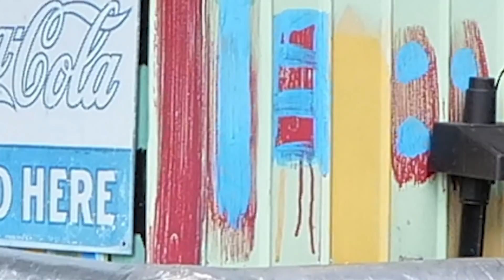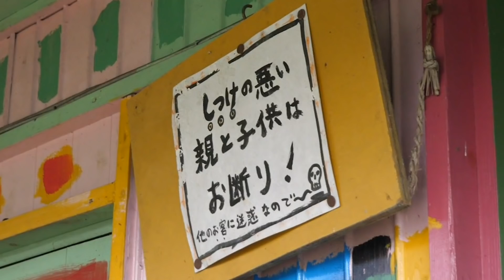ど田舎の謎店に行ったら内装も料理もヤバすぎたwww【カフェ・ミシシッピ】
高知県、本山町にある
「カフェ・ミシシッピ」という場所に行ってきました。

高知県にこんなに奇抜というか、独創的というか、、、
すごいカフェがあるなんて知らなかったです。

見にきてくれてありがとうございます。
ちゃがまらんです。
少しでもいいなと思ったら

ど田舎の謎カフェ アート旅#3
【この動画！】

高知県の本山町という
しっかり田舎なところにある「カフェ・ミシシッピ」

僕たち嶺北地域に結構行くんですけど
「お宝屋敷おおとよ」に続いて、ココも行ったことなかった！！！

入ってみるとなんとまーーー独創的！

どうやらココの店主さんがアーティストさんで
店主さん自らが様々なデザインなどをしたために
このようなお店になったそうです。

もー遊び心が満載！！

こんな外装だったり内装だったりなので
失礼ながら、ご飯はどうかな、、、と思ってましたが
ご飯も最高！！！！

マジで美味かったです、、、。

デザートにケーキも食べましたが、
これもまた最高。
なんで今までこのお店知らなかったんだろうと思いましたよ。

いやはや、、、、、、、旅の最後にいい思い出作れたわ〜。

今回の旅で寄った場所

「白木谷国際現代美術館」
住所：高知県南国市白木谷３６

「お宝屋敷おおとよ」
住所：高知県長岡郡大豊町穴内４０３７−２５
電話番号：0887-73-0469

「カフェ・ミシシッピ」
住所：高知県長岡郡本山町本山１１０２−１
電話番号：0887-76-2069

■ちゅん…
熊本県出身
担当→金髪リーダー(発言：赤色)
■りょう…(欠席)
岡山県出身
担当→冷静なボケ(発言：青色)
■たかと…(欠席)
高知県出身
担当→毒舌スパイス(発言：灰色)
■ひとし…
広島県出身
担当→ハッピー野郎(発言：紫色)
■猿っぴ…(欠席)
担当→猿（発言：黄色）